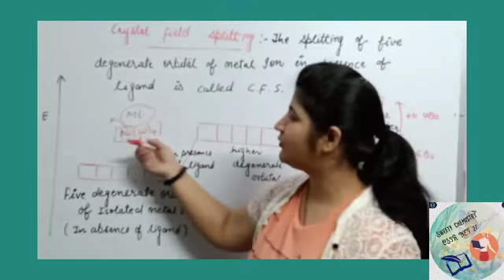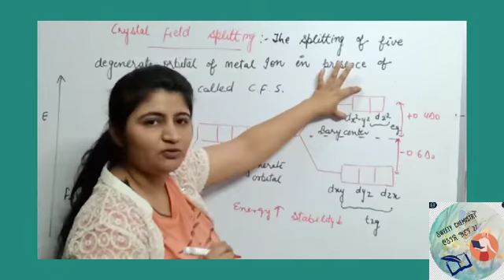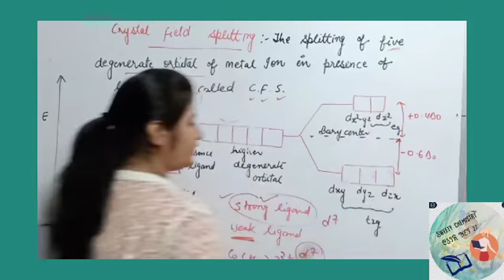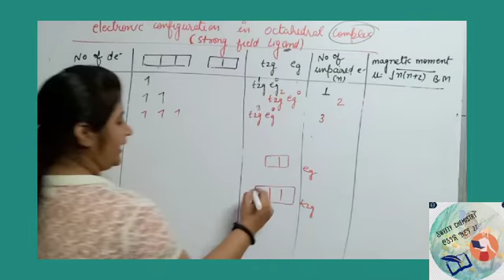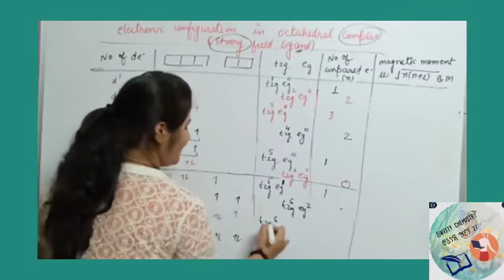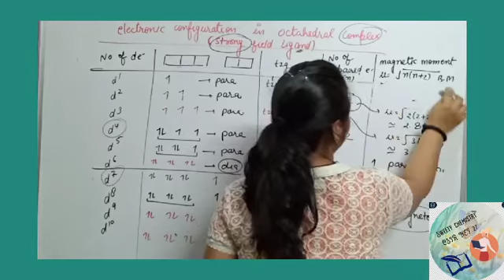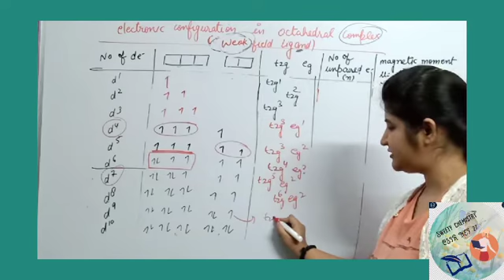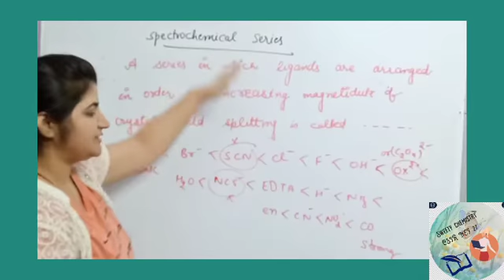Electronic configuration in octahedral complex (part 14-a)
Strong and weak ligand changes electronic configuration  in oh.  Complex (up to d3 and d8, d9, d10 it remain same)